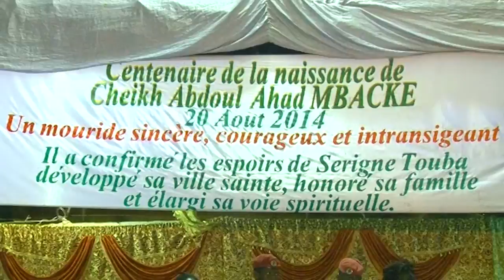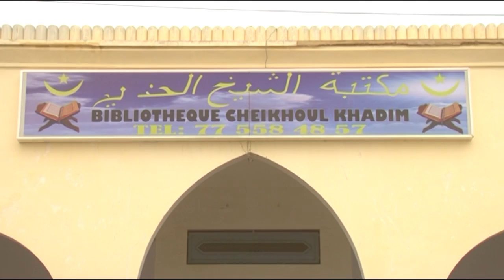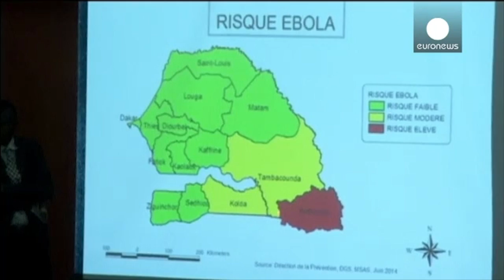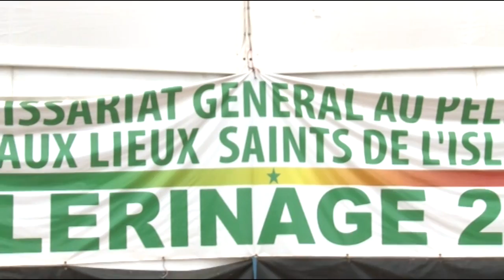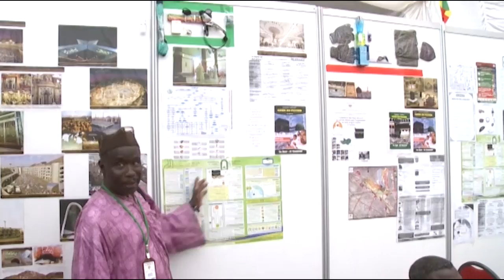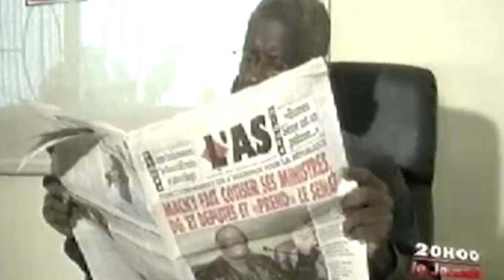JT Arabe sur Al Mouridiyyah Tv du 24 aout 2014